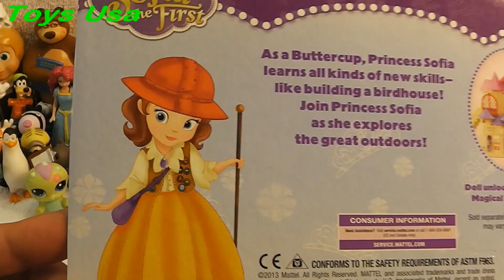Sofia The First, Peppa Pig, Masha i Medved, Маша и Медведь, Dora the Explorer, Shrek, Minecraft